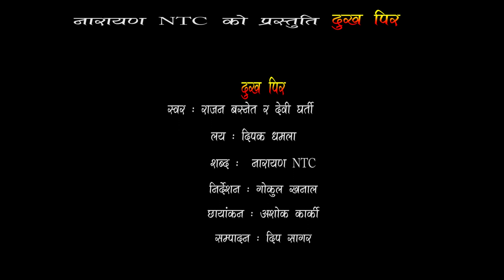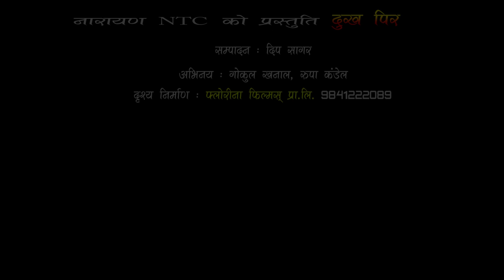Dukha Pir(दु:ख पिर ) - Rajan Basnet & Devi Gharti - New Lok Dohori Song 2076,2019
"Official Music Video Of  New Nepali Lok Dohori Song, Dukha Pir Performed by Devi Gharti & Rajan Basnet.

Model : Gokul Khanal/Rupa Kandel
Camera : Ashok Karki
Edit : Deep Sagar
Direction : Gokul Khanal
Video by : Florina Films Pvt.Ltd.
Company : Genius Muisc

Copyrights for this music video & audio with in Genius Digital Music (P) Ltd.

यो भिडियोको सम्पुर्ण प्रतिलिपि अधिकार जिनियस म्युजिकमा निहित रहेको छ । यस च्यानलमा रहेका गीत, संगीत तथा Music Video हरु कपि, Download गरी अन्य Channel मा  गरेको पाईएमा प्रचलित कानुन बमोजिम कडा भन्दा कडा कारबाही गरिनेछ ।